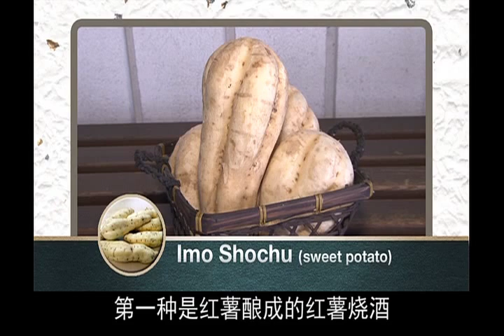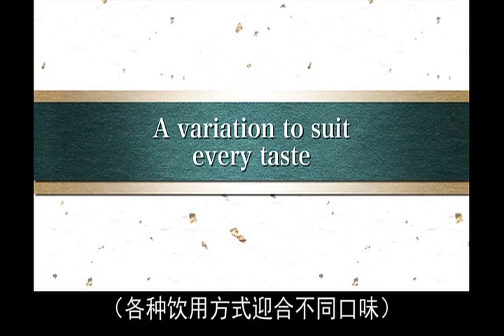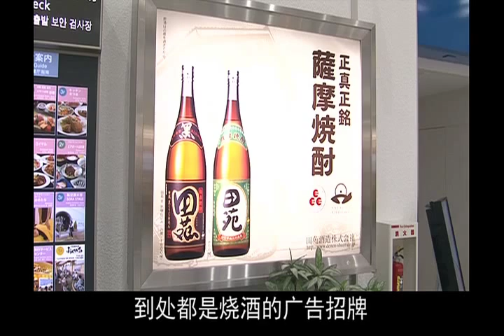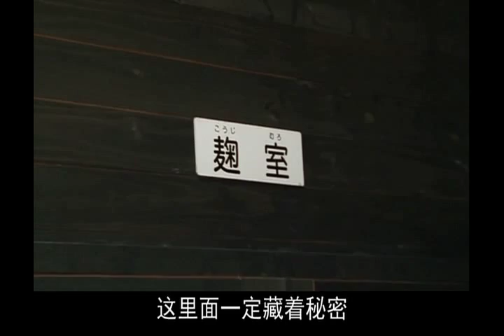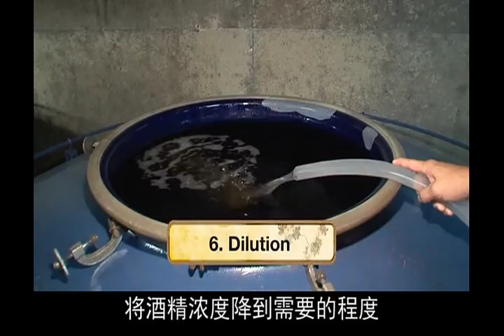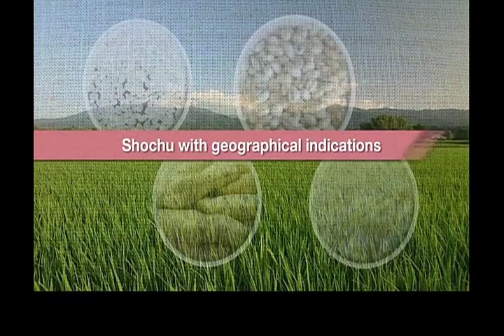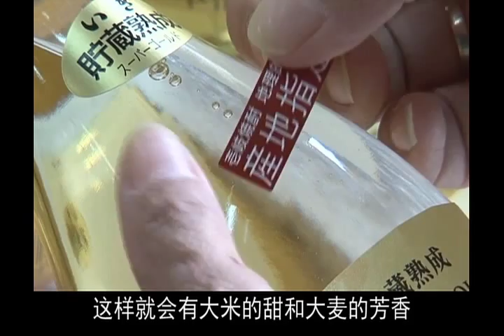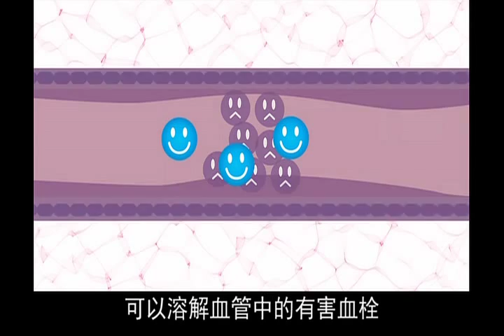1. 好酒：烧酒与泡盛酒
烧酒是日本最流行的酒精饮料。在饭前、饭中。饭后都可以饮用的蒸馏酒。来自法国的节目Dora Tauzin对烧酒进行了如下报道：它的原理、蒸馏方法及其历史。该节目对泡盛酒也有专题介绍，认为来自冲绳的泡盛酒是日本最古老的蒸馏酒。另外，烧酒咨询师Kaori Haishi介绍了烧酒的最佳配菜。